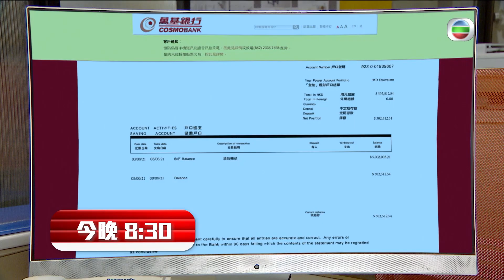失憶24小時 | 第5集預告 | 靠催眠終於搵到線索 | 譚俊彥 | 湯洛雯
【失憶24小時】第5集預告 靠催眠終於搵到線索
今晚《失憶24小時》，阿言飽受失憶加生意問題雙重困擾，於是喺細妹建議下，尋求心理學家藍海晴嘅催眠治療，終於諗到些許線索.
失憶24小時| 今晚 08:30 PM | 翡翠台

Like + Follow = 緊貼 TVB 各劇集及藝員動態！